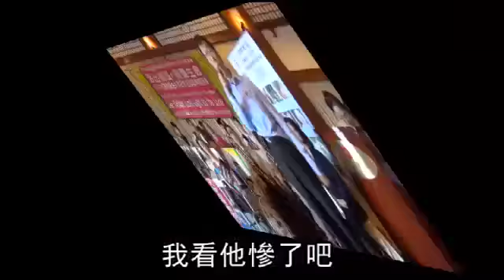美作家爆料「到大陸買器官」 柯P否認--蘋果日報 20141028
【綜合報導】作家伊森．葛特曼（Ethan Gutmann）八月出版《大屠殺》（The Slaughter）一書提及，無黨籍台北市長參選人柯文哲曾到中國取得人體器官，還與中國醫生喝酒唱歌搏感情，獲中國醫師同意給來自法輪功學員的器官，且價格是較為便宜的「家人的價格」。柯辦昨發聲明強調書內容與事實不符，書中所述「與大陸官員接洽」或「購買器官」情事絕非柯本人，柯已委請律師發函，要求更正。

美作家爆料「到大陸買器官」
柯P否認
阿玲
你又在看柯P的新聞啦

對啊
他抽中7號
看來是Lucky Seven

我看他慘了吧
你沒看到有一個阿兜仔
出書說他好像器官買賣嗎

真的假的啊

那個阿兜仔說
他專訪過柯P
柯P在前幾年
曾經到中國取得人體器官
他還和中國醫生
喝酒唱歌搏感情
中國的醫生才同意
把他當做好哥們
給他「家人的價格」
還是來自法輪功學員的器官
書裡面還說
他設計電腦系統
希望讓器官公平分配
但被中國醫生拒絕

那是亂寫啦
搞不好是藍營的打手

拜託 人家是人權調查員耶
柯P有說那些事情不是他
有發律師函要對方更正
不過人家大概寫了10頁
都在講他
要是過不了這一關喔
他就很難選市長了啦